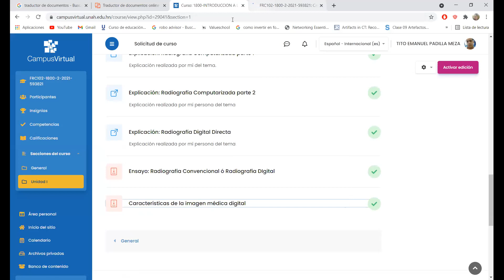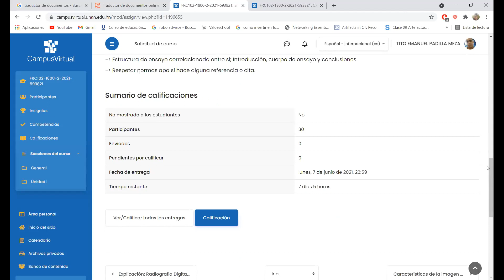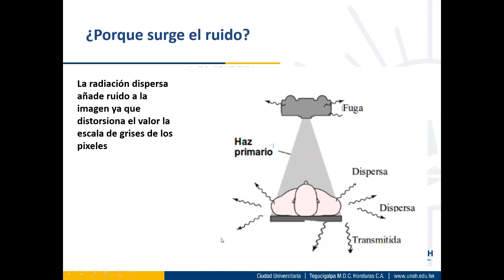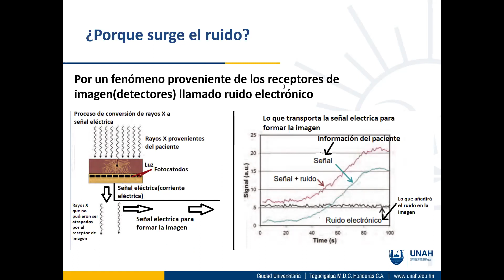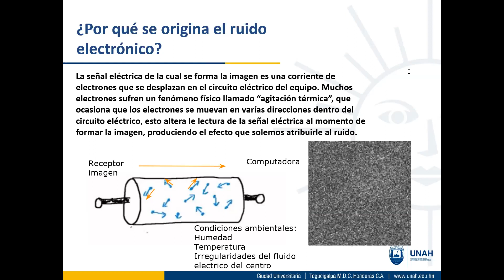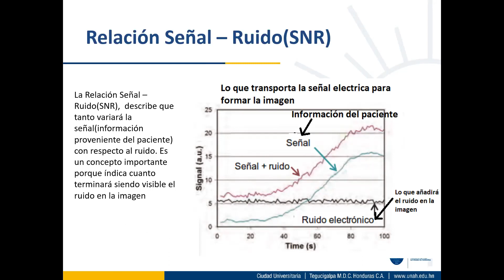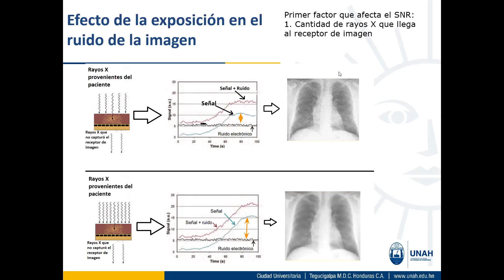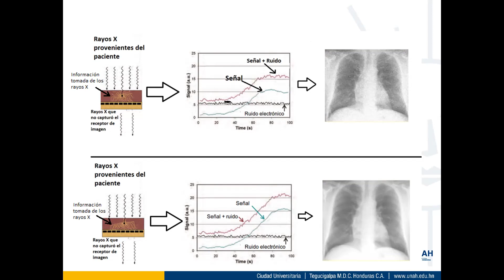Intro. Imagenología 1800: Ruido parte 2